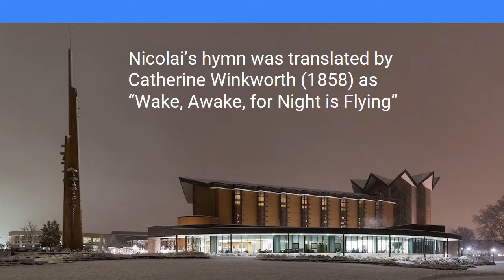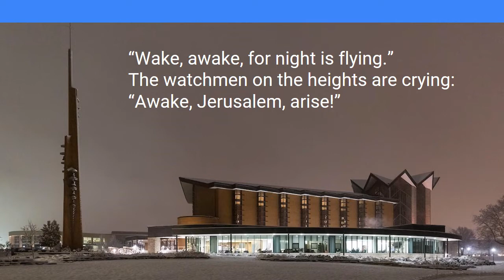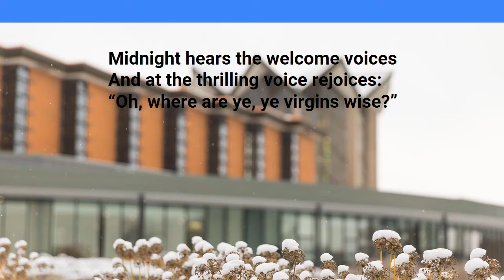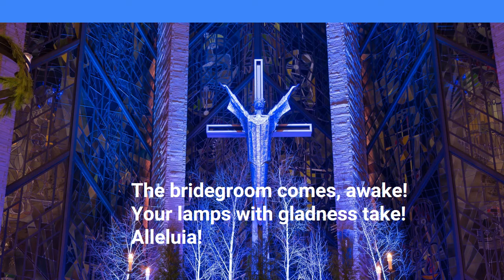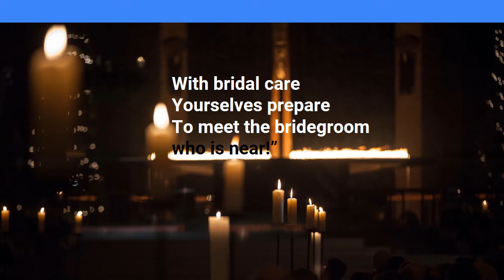Advent prelude: Wachet auf, ruft uns die Stimme, BWV 645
Wachet auf, ruft uns die Stimme, BWV 645 by Johann Sebastian Bach, played by Dr. Sunghee Kim on the Fred and Ella Reddel Memorial Organ, Valparaiso University Chapel of the Resurrection.